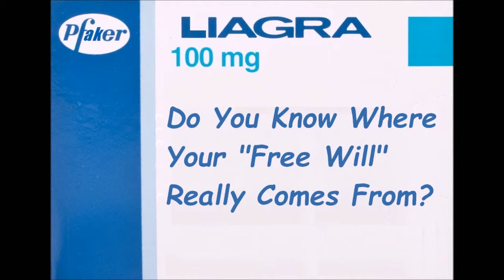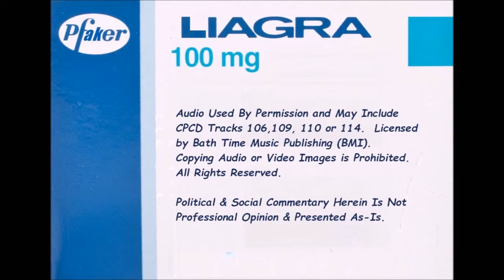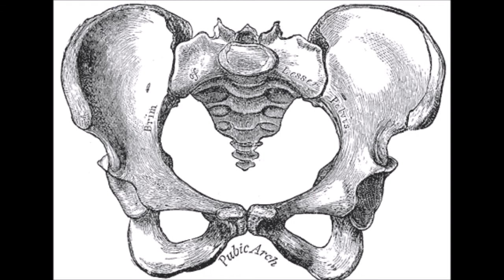The Sexy Thigh Gap; Pelvis, Child Birth, Ethnicity, Dating, Hip, Waist, BMI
The thigh gap is a secondary sexual characteristic with phenotypic advantage in certain environments.  Sexual dimorphism of the human pelvis is linked to adaptive functions, especially bipedalism and parturition.  For our ancestors, a mismatched maternal-fetal presentation was often fatal to both the mother and child.  In light of the plethora of maternal injuries associated with childbirth, it is easy for one to postulate that in the absence of modern health care, incompatible pelvic-fetal anatomy could result in significant infant and maternal morbidity and that the thigh gap might have been an indicator of reproductive success, especially in smaller framed or petite women, or where nulliparous mating occurs.  The pelvis has to re-sculpt itself repeatedly to accommodate fetal cranial size arising from natural and cultural evolution.